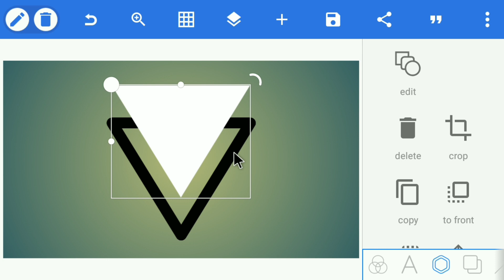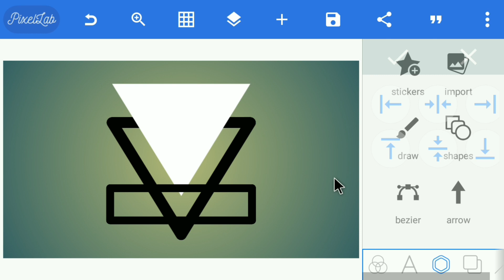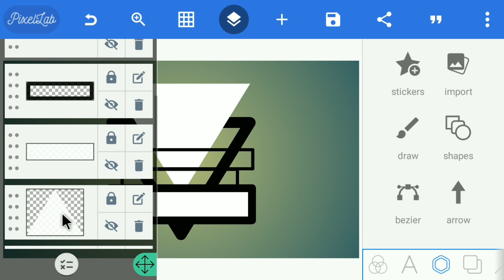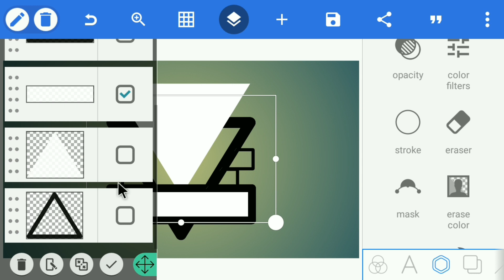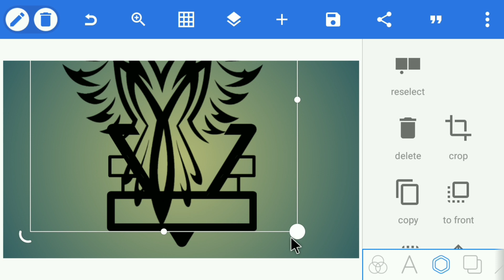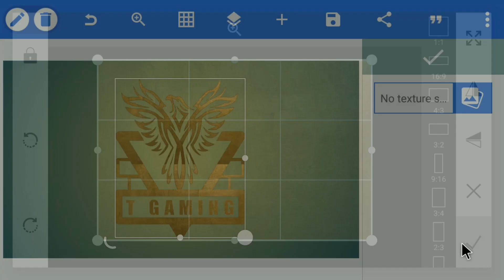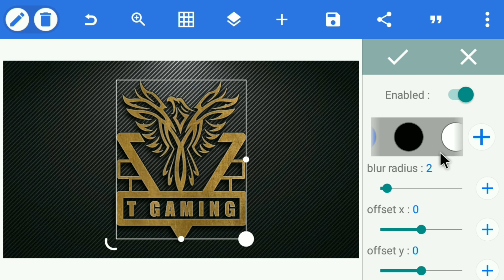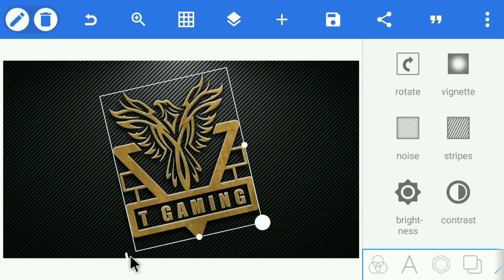Professional Gaming Logo Design In Mobile | How To Make Logo Design In Pixellab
★Required App:-.

★Image & Font:-.

★Keywords:-.

How do I make a gaming mobile logo

How do I make a professional gaming logo

Which is the best app to make a gaming logo

Where can I create a gaming logo

How to make gaming channel logo

How to make professional gaming logo

How to make professional gaming channel logo